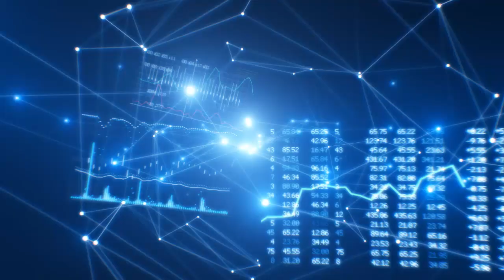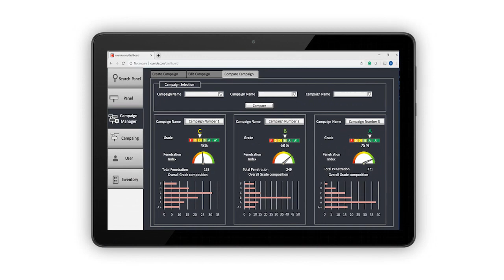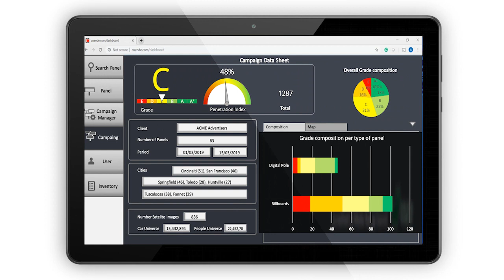METRICOOH - OOH Metrics from Big Data - English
Challenged with new advertising needs and the impact of innovative technologies on media, a great opportunity has emerged for Out of Home Advertising.

It’s time to demonstrate the power of communication through Out of Home Advertising and its ability to reach all targets. This could only be achieved through reliable metrics.

With this purpose in mind, CUENDE, leader in Out of Home audience, developed an innovative solution for media measurement and planning: MétricOOH.

This is possible using (Big Data) satellite images to determine detailed traffic on each and every street in the city.

By applying high-performance analytics, visibility zone, traffic and blind spots are calculated for each person and for each OOH ad, depending on the direction of movement. Visibility is guaranteed through the Visibility Adjusted Contact.

MétricOOH’s demonstrates the effectiveness of every advertising face.

Now, it is possible to assign values for each location.

It is a rigorous yet understandable system that provides confidence in the media buy that will increase sales and optimize planning with real data, as well as providing validation cornerstone to evaluate other add-on data sources

Continuous data reflects reality and allows for pre and post campaign evaluations. As its been demonstrated, adding this solution inserted in the advertising planning process increases trust and investment growth.

With Metricooh, any company can obtain indicators, consistently, from a single panel, in any city or network covering up to international campaigns.

Brands can now compare efficiency and relative ranking between cities, regions and countries.

Beyond local measurements, Metricooh is the first single global source.

Welcome to the value of the data.